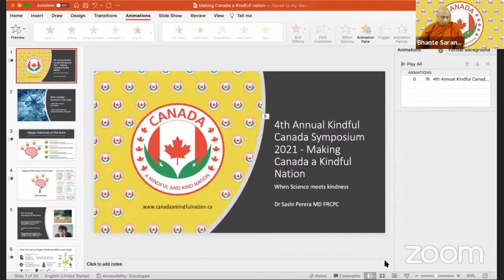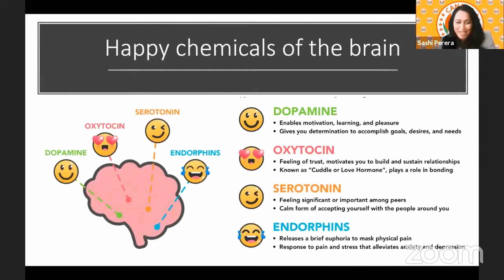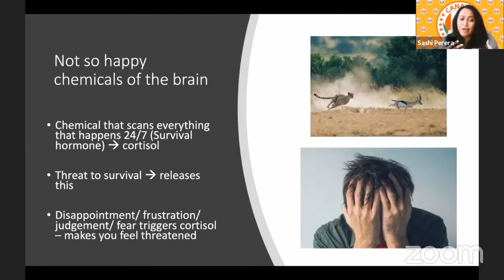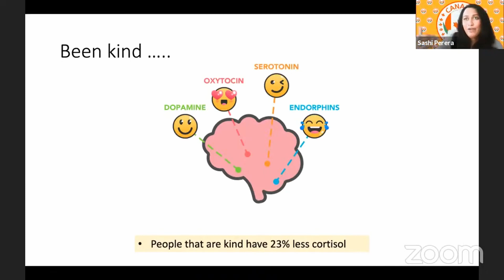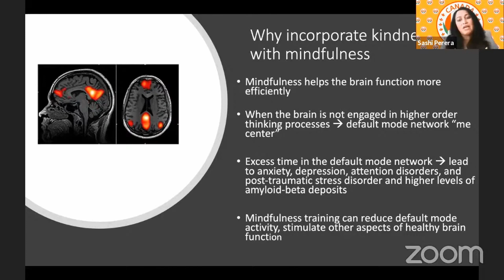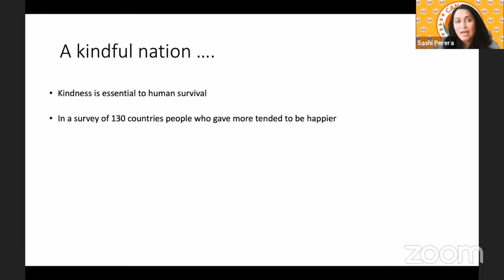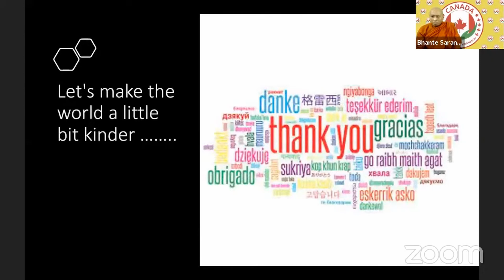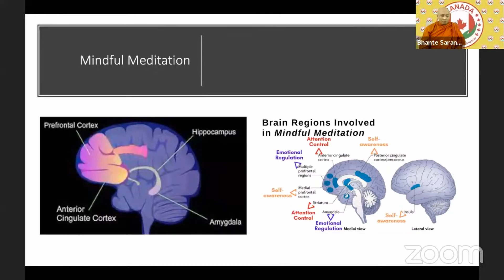When Science Meets Kindness & Mindfulness - Dr. Sashi Perera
4th Annual Kindful Canada Symposium 2021